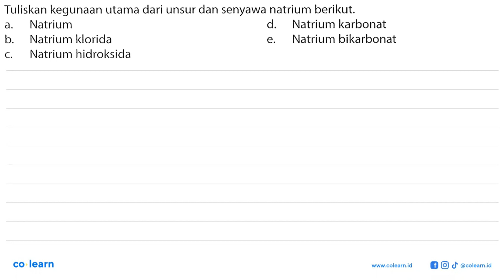Tuliskan kegunaan utama dari unsur dan senyawa natrium berikut Natrium d; Natrium karbonat a Natr...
Tuliskan kegunaan utama dari unsur dan senyawa natrium berikut Natrium d; Natrium karbonat a Natrium klorida Natrium bikarbonat b_ e. Natrium hidroksida C.

Topik atau Materi: Manfaat Unsur - Kimia Unsur - Kimia Anorganik - Kimia Kelas 12 SMA - K-13 Revisi

Sumber Soal: Kimia Peminatan Kelas 12, K-13 Revisi, MP, 2018 , Erlangga

00:00 : Bedah Soal
01:00 : Konsep, rumus dan pengertian Manfaat Unsur
01:18 : Langkah penyelesaian soal
00:43 : Jawaban akhir
01:13 : Penutup